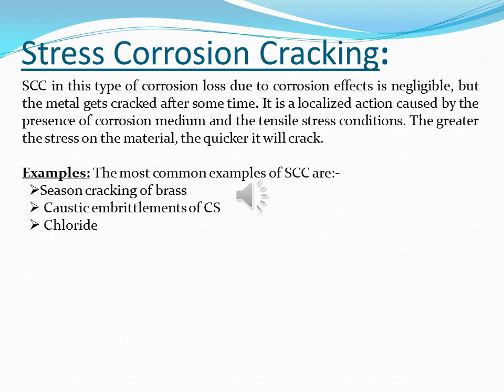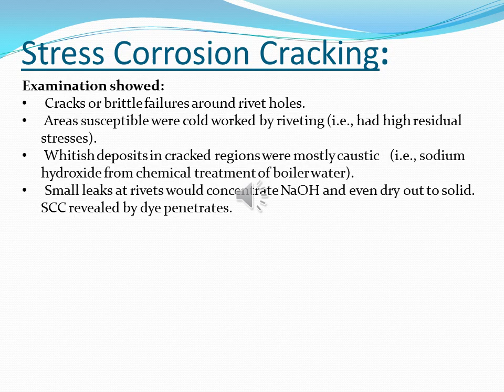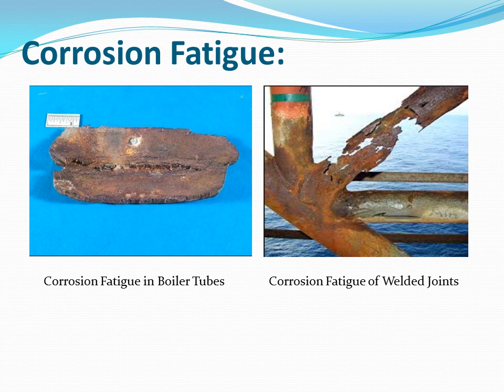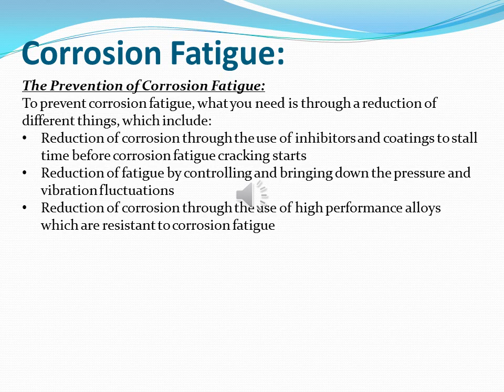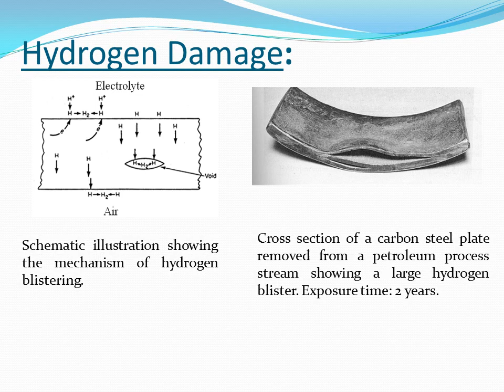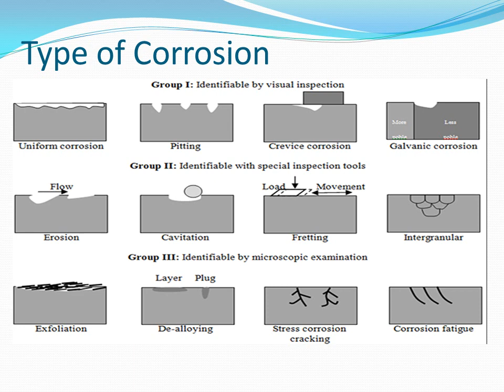SCC , corrosion Fatigue and Hydrogen Damage